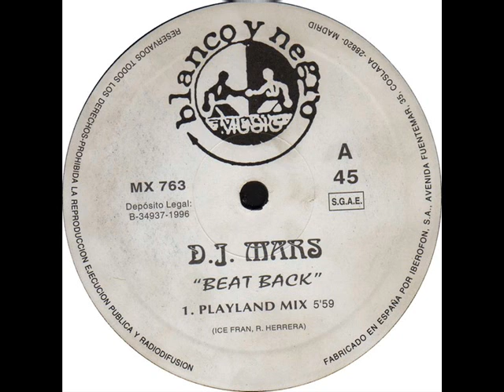Dj Mars - Beat Back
Label: Blanco Y Negro Music - Barcelona
Country: Spain
Released: 1996
Genre: Electronic
Style: Makina
Produced By: Rubén Herrera & Ice Fran